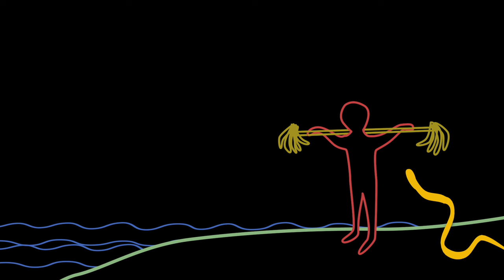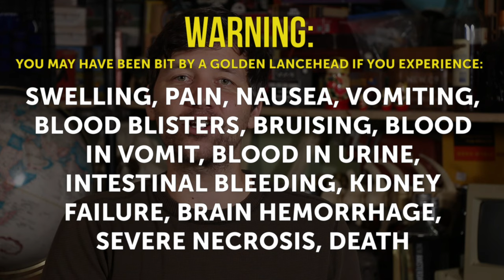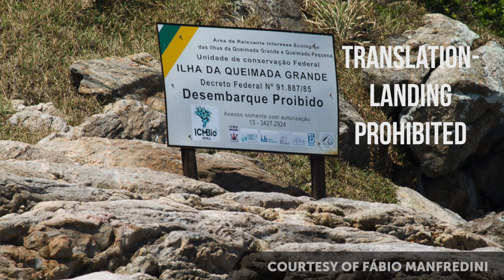Snake Island | 100 Wonders | Atlas Obscura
Atlas Obscura co-founder Dylan talks about the Snake Island, which is exactly what it sounds like! New videos about unusual, wondrous places every Tuesday & Thursday.

Edit: Ryan Thompson
Graphics: Michelle Enemark